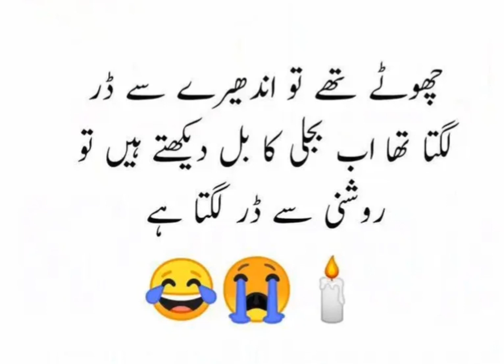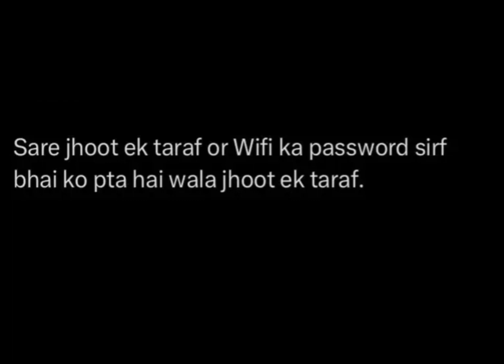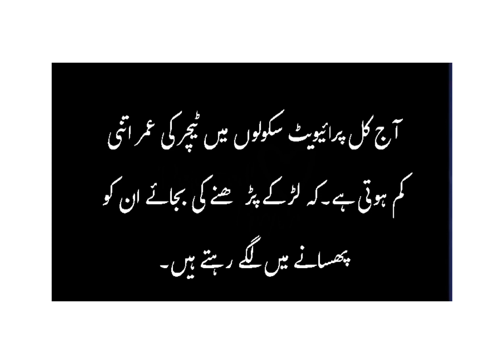Hilarious Pakistani Lateefay | part 53 | pathan jokes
pakistani politicians funny videos
funny quotes pakistani politicians
funny clips of pakistani politicians
funny pics of pakistani politicians
funny pakistani words
famous pakistani female politicians
funny things about pakistan
most popular pakistani politician
pakistani funny politicians
funny pakistani actors
funny pakistani political memes
pakistani politicians funny quotes
most popular politician in pakistan
most beautiful politicians in pakistan
funny pakistani politician videos
pakistani funny political videos